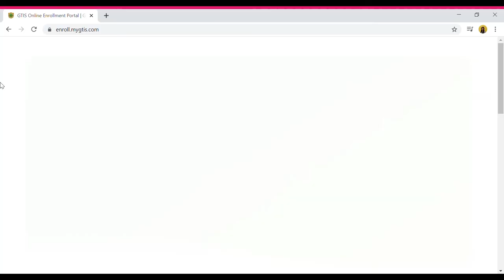GTIS Summer Class 2021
Would you like your child to spend their summer break more productively?

Our class will be focused on English, Math and Science. This class is designed to help students from preschool to high school improve their grades in these subjects.

The course is a 2-month program with 3 hours of class time per day. They will be working with their classmates for 2 months.

It will start on May 17, 2021 to July 16, 2021.

The cost of this course is only 2000 pesos (about $50 USD) per student.

We are opening this up to all our current and non-current students.